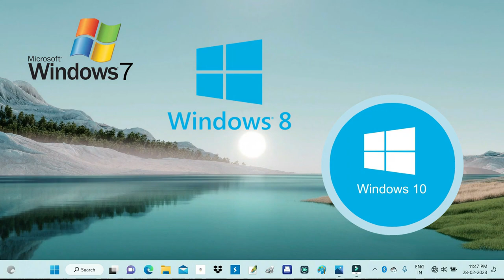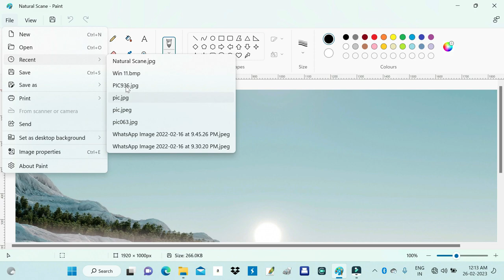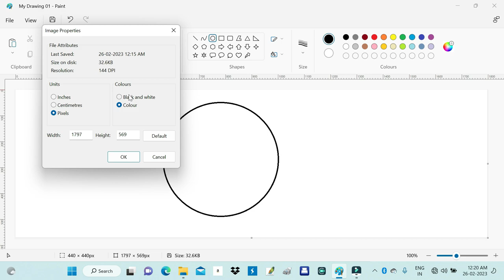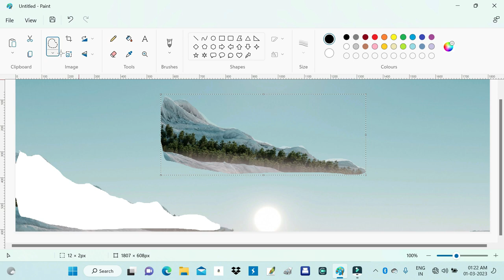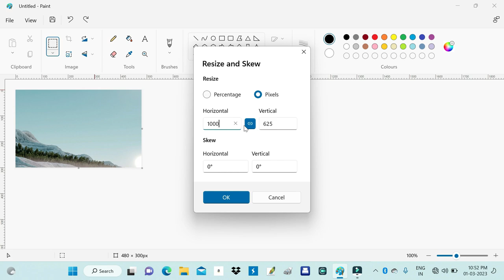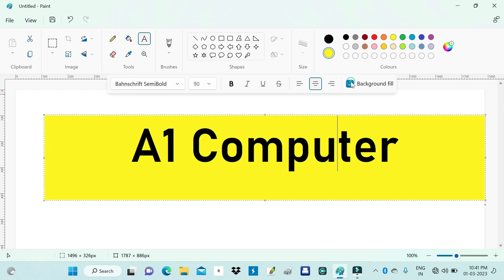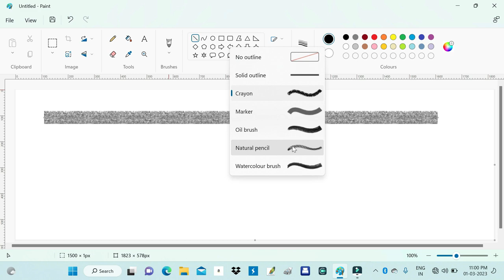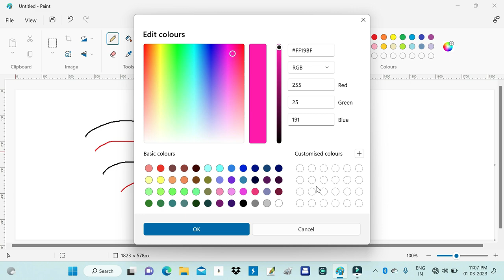Learn Ms Paint in Gujarati - Step by Step Full Tutorial | MS Paint Full Tutorials in Gujarati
"Welcome to our A1 Computer Education channel!

👉 Are you looking to learn how to use Ms Paint in Gujarati? Look no further! This video will show you how to get started from scratch and get comfortable using the software. We'll go over everything A to Z so that you can create amazing designs, edit photos, and have fun with Ms Paint in Gujarati! Don't miss out on this opportunity to become an expert in creativity and design - watch now!

👉 Are you looking to learn how to draw the Indian national flag in Microsoft Paint? Then this video is for you! With just a few simple clicks, you'll be able to create an amazing-looking flag that will be worthy of framing and displaying proudly. You'll be amazed at how easy it is to draw the national flag using this step-by-step technique! So, don't wait any longer - watch this video now and start creating your own Indian national flag with Microsoft Paint!

Parmar Prakash
From : A1 Computer Classes, Sayla, Surendranagar, Gujarat